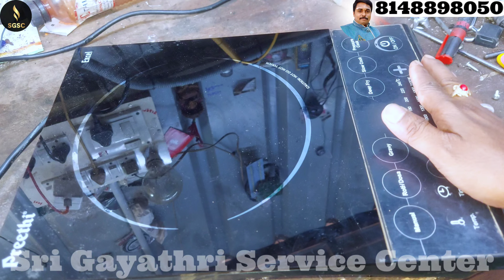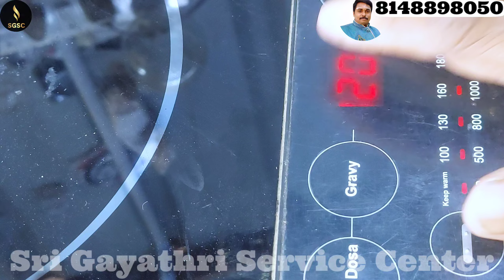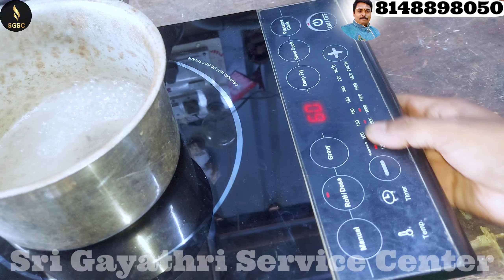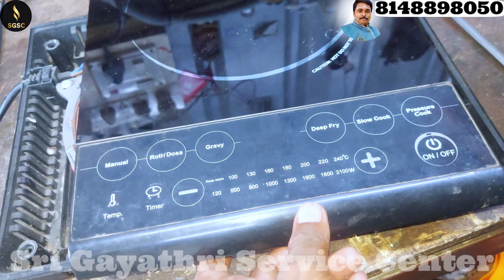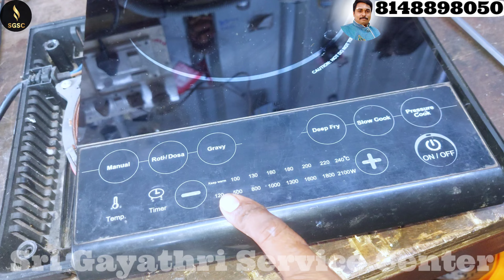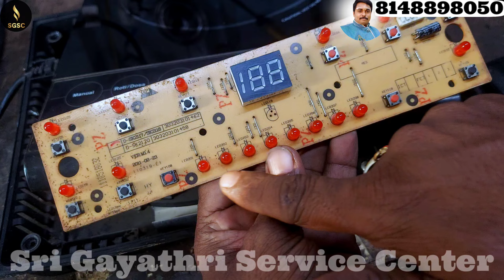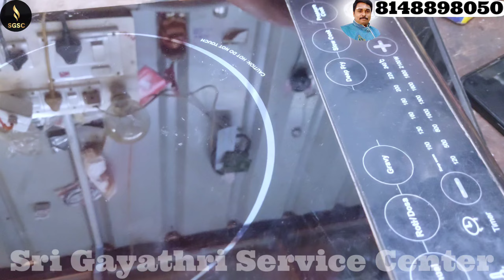Preethi Excel problem on again off problem how to solution Tamil 💋👍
வணக்கம் என் அன்பு உள்ள சொந்தங்களுக்கு இது என்னுடைய googleலில் ஐந்து நட்சத்திர குறியீடுகளை குறித்து உங்களுக்கு என்ன தோன்றுகிறதோ அதை டிஸ்க்ரிப்ஷன் உள்ளே டைப் செய்து எனக்கு ஒத்துழைப்பு தாருங்கள் 💥💥💥💥💥💥💥💥💥💥💥💥💥💥💥💥💥💥

வணக்கம் என் அன்பு உள்ள சொந்தங்களுக்கு இது என்னுடைய ஜஸ்ட் டயல்லில் ஐந்து நட்சத்திர குறியீடுகளை குறித்து உங்களுக்கு என்ன தோன்றுகிறதோ அதை டிஸ்க்ரிப்ஷன் உள்ளே டைப் செய்து எனக்கு ஒத்துழைப்பு தாருங்கள்
என் அன்பு நண்பர்களே என்றும் உங்களுடன் உங்கள் நண்பன்
 ஸ்ரீ காயத்ரி சர்வீஸ் சென்டர்